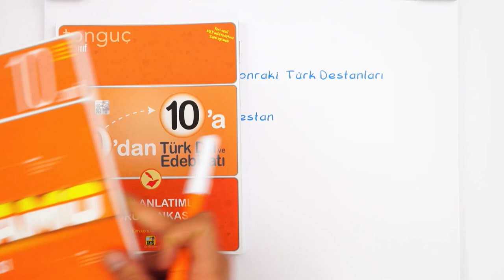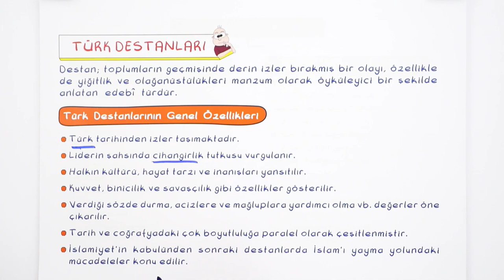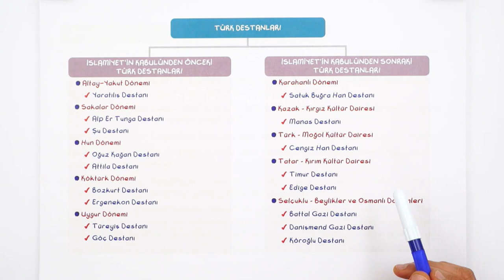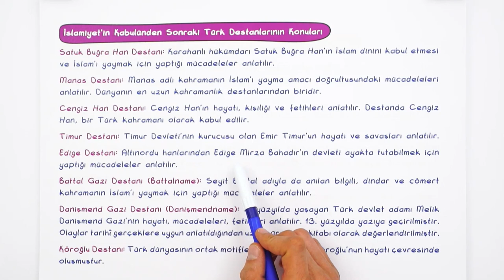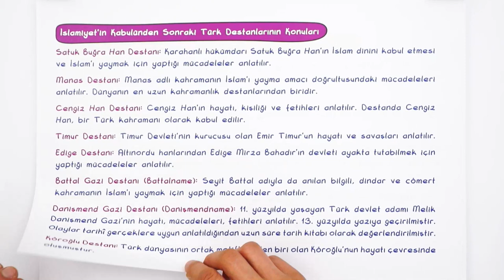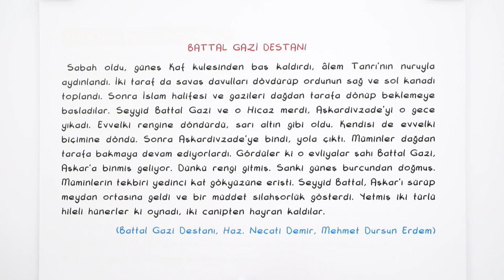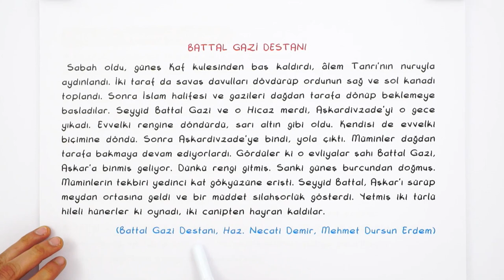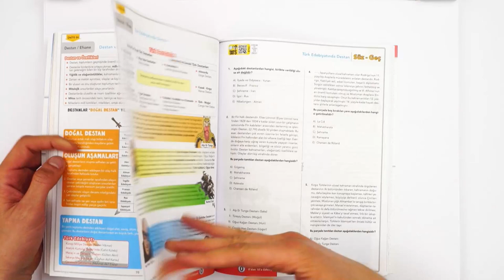İslamiyet'in Kabulünden Sonraki Türk Destanları | 10. Sınıf Edebiyat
Edebiyat dersinde ''İslamiyet'in Kabulünden Sonraki Türk Destanları konusunu detaylı konu anlatımı ve yeni nesil soru çözümleri ile öğreniyoruz.🤓